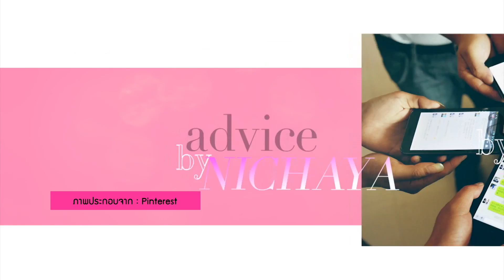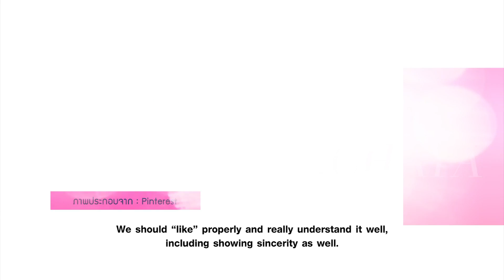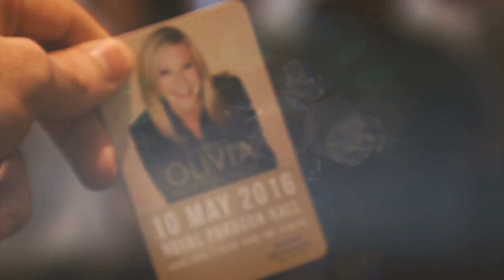Fabulous Pro : มารยาทบน Social Network / คอนเสิร์ตโอลิเวีย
Signature Studio : Trend Team Schwarzkopf Professional ประเทศไทย

รายการ To be PRO fessional ตอนที่ 36 : วันพุธ ที่ 1 มิถุนายน 2559

ติดตามชมรายการ To be PROfessional ทาง  ททบ. 5 ทุกวันพุธเวลา 23.30น.